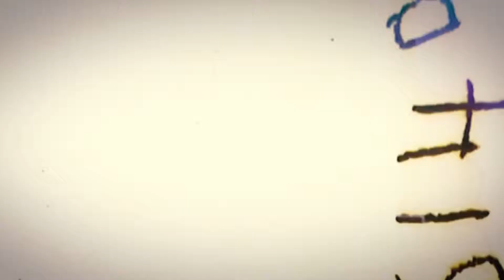All in the Waiting | Buckethead | Cover